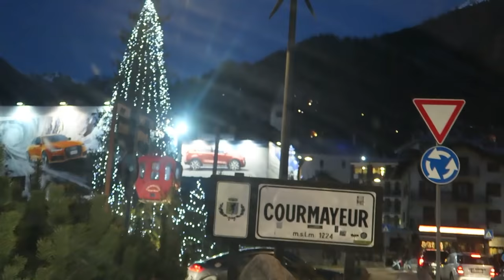CAPODANNO WITH FRIENDS IN COURMAYEUR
Superiamo i 20.000 Like per questo Vlog in Inglese!

Come magari qualcuno di voi sa, io non sono un granchè con l'Inglese ma dato che ho avuto quest'idea, ovvero di registrare un vlog cercando di parlare il più possibile in inglese, l'ho fatto, per divertirmi.